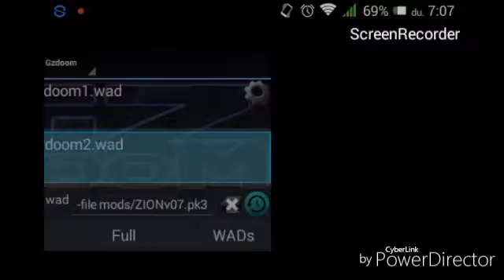DOOM 4 Mod for DOOM